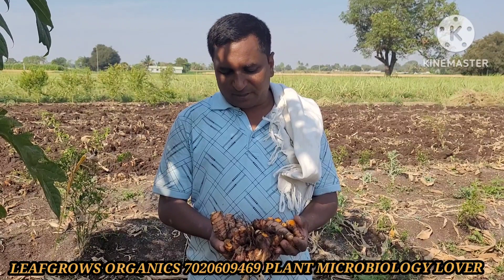सेंद्रिय पद्धतीने हळद उत्पादन Turmeric produced Organically @LEAFGROWS ORGANICS 7020609469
Biodynamic plants are grown in the ground in living soil, which provides a quality of health and nutrition not possible with chemical fertilizers or hydroponic growing. Biodynamic farms aspire to generate their own fertility through composting, integrating animals, cover cropping, and crop rotation.